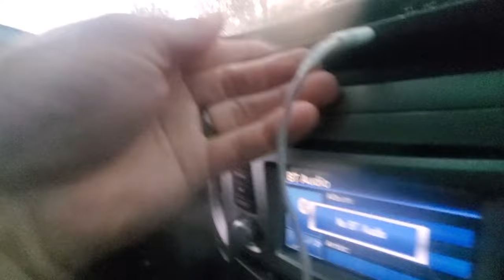Tornado Warned Squall Line Storm Chase - Cambridge MN - 8/29/24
An enhanced risk of severe weather culminated with a QLCS line of storms with multiple tornado warnings from embedded rotations.

Over 4000 j/kg of CAPE provided ample fuel for these storms to bring possible spin up tornadoes, overwhelming downpours, hail, and beautiful shelf cloud structures with an eye catching steel grey/green/turquoise hue to central Minnesota.

We meet up with a strong rotation and tornado warning in Cambridge MN and follow until the embedded mesocyclone/shelf cloud overtakes us.